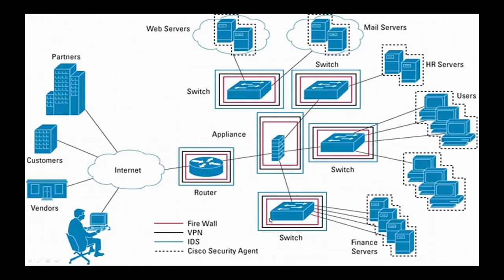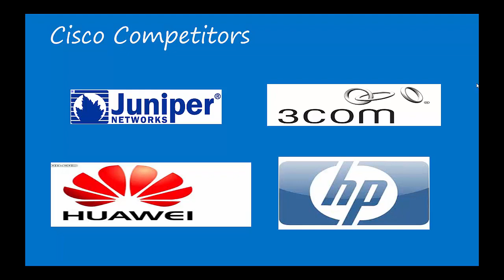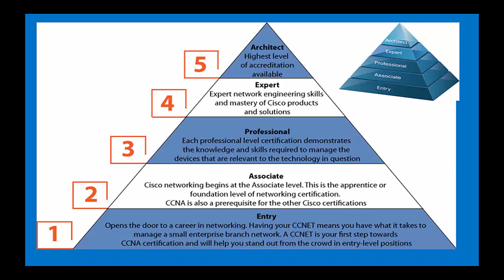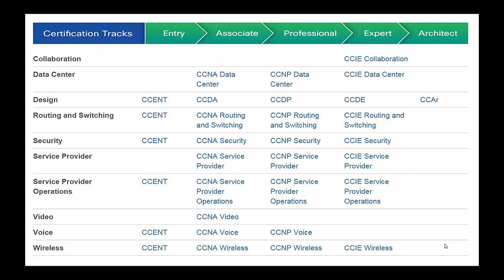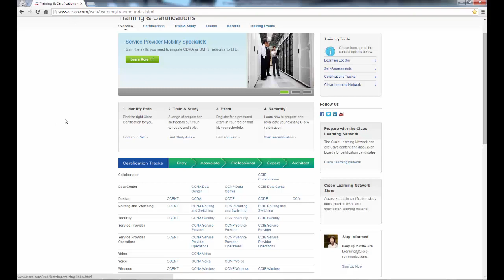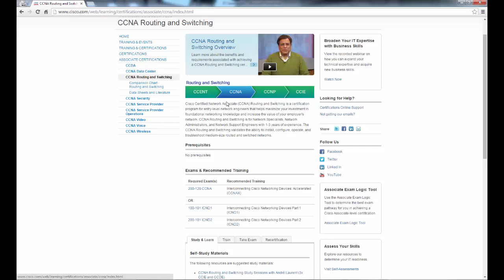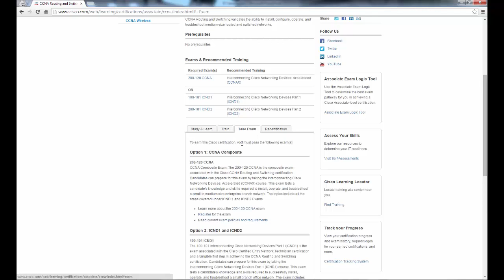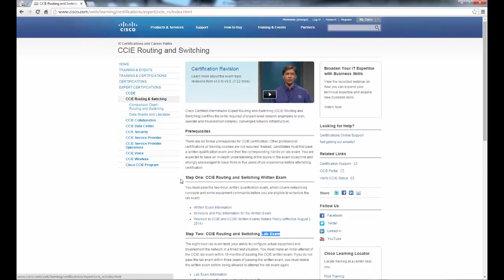05-IT Career Path (Lecture 5) By Eng-Mohamed Haggag | Arabic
05-IT Career Path (Lecture 5) By Eng-Mohamed Haggag | Arabic